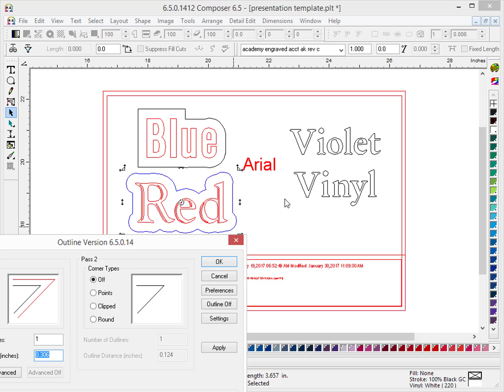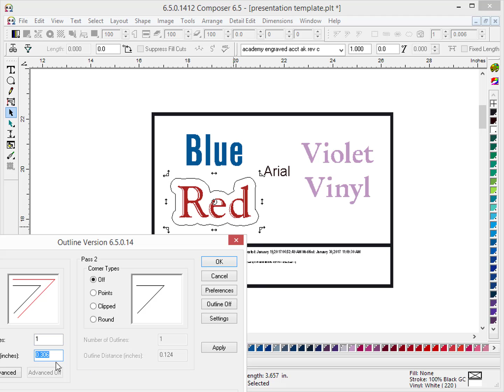Gerber OMEGA® 6.5 - Dialog zoom fill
Find out more:  Gerber OMEGA® 6.5